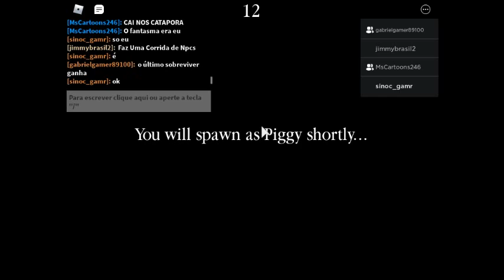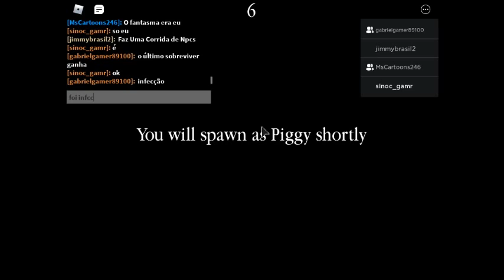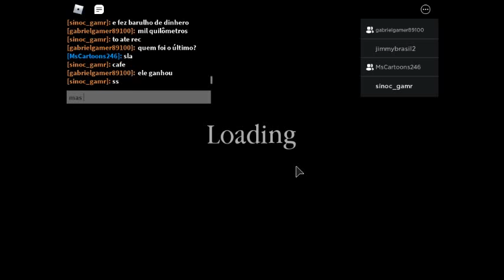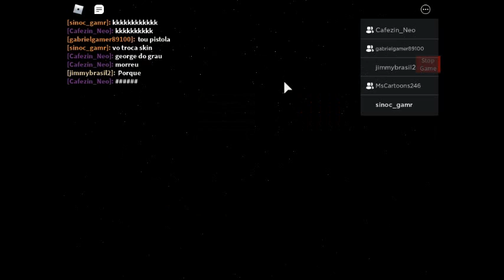video de Piggy só pra zoar